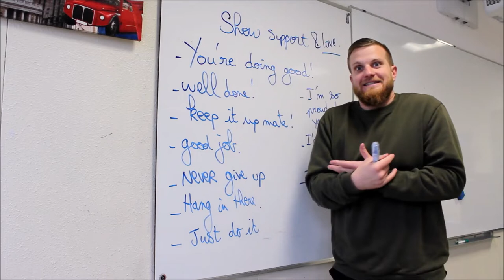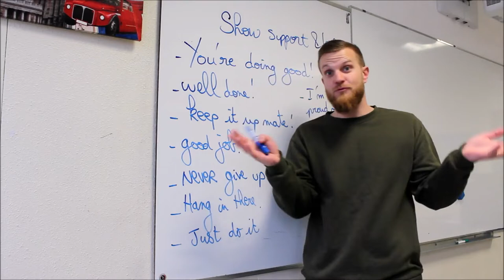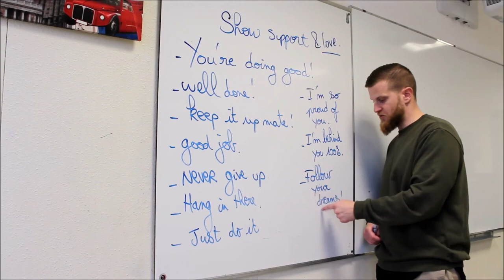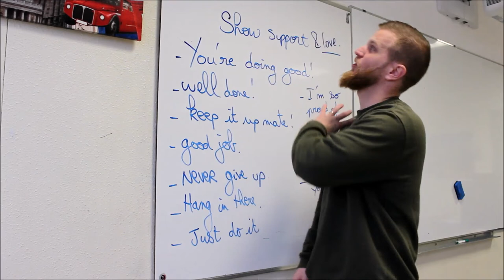Vous êtes géniaux!